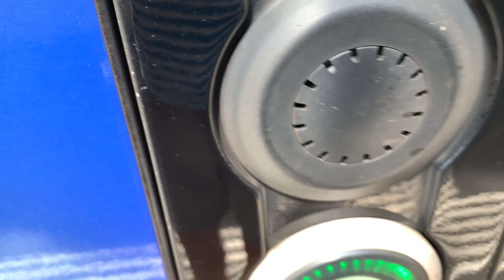Zurich HB - July 20, 2021